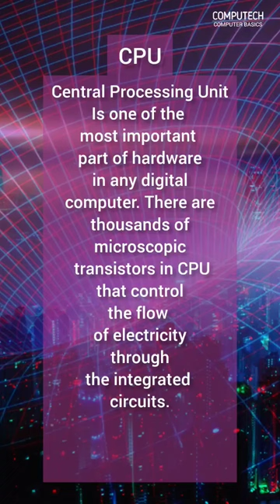CPU, Central Processing Unit, What is CPU, CPU Definition, COMPUTECH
CPU, Central Processing Unit, What is CPU, CPU Definition

CPU Central Processing Unit is one of the most important part of hardware in any digital computer. There are thousands of microscopic transistors that control the flow of electricity through the integrated circuits.